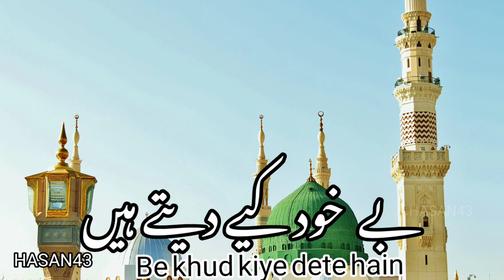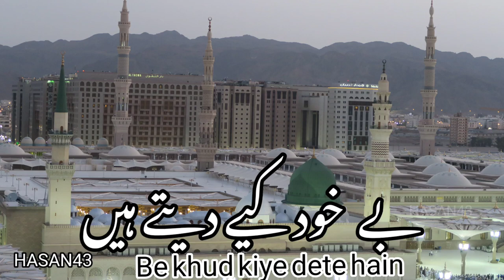Be khud kiye deta hain, Andaaz e hijabana, A dil main tujhay rakhlon ie jalwa ejanana, hasan43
Be khud kiye deta hain,  Andaaz e hijabana, A dil main tujhay rakhlon  ie jalwa ejanana,kyun aankh milayee thi, kyoon aag lagayi thee, aab  rukh ko chupa baithay kar key mujhay deewana, hasan43